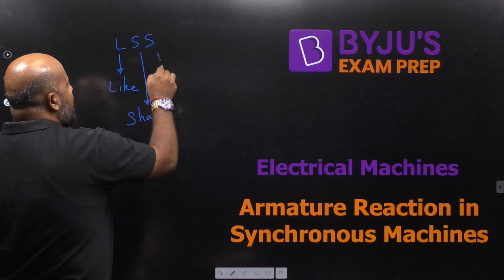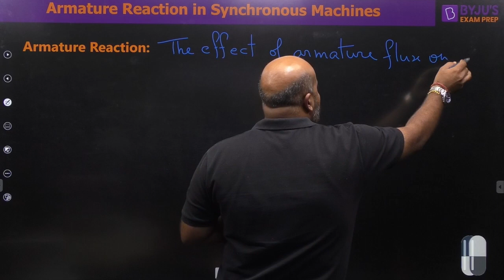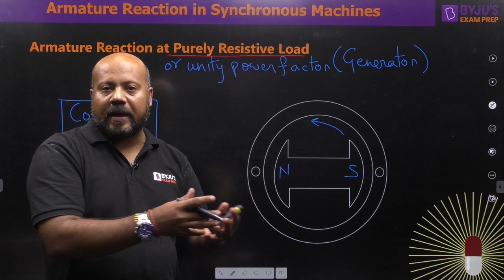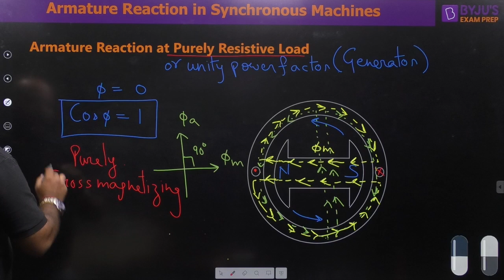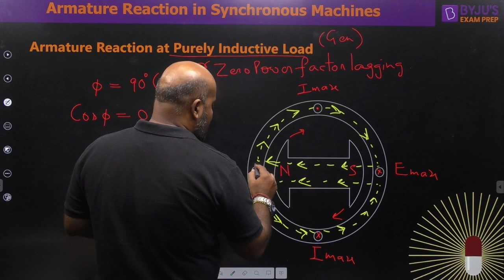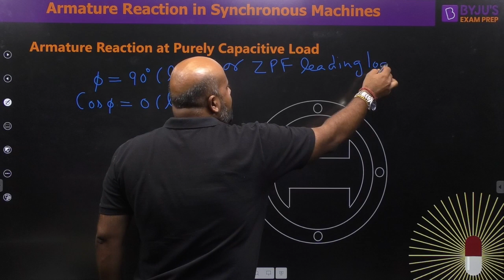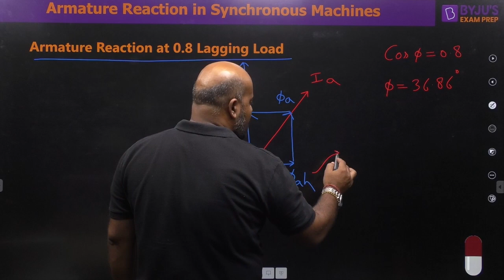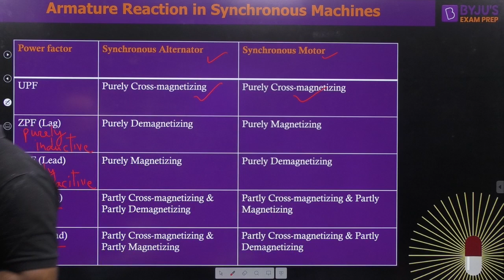Armature Reaction in Synchronous Generator | Electrical Machines | GATE 2023 EE Exam | BYJU'S GATE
In this free Concept Capsule session, BYJU'S Exam Prep GATE expert Ashutosh Sir will discuss "Armature Reaction in Synchronous Generator in Electrical Machines for the GATE Electronics & Communication Engineering (ECE) 2023 Exam Aspirants.

BYJU'S Exam Prep GATE (Formerly Gradeup GATE) brings you the "Mastering Concept" series for💥GATE 2023/24💥and has launched new batches of FREE LIVE/Online classes for GATE 2023 to ensure sound preparation for the aspirants from the comfort of their homes.

This is a dynamic course where students can watch LIVE YouTube classes delivered by experts. Additional to this, students will also get an opportunity to questions practice & doubts solving class. The session will be delivered by our experienced faculties of BYJU'S Exam Prep GATE (Formerly Gradeup GATE), who have vast teaching experience in the domain of GATE and other competitive examinations.

Join our Free online LIVE session for more information regarding the GATE 2023 exam preparation strategy, the right time to start, tips and tricks, and share this session with your friends and colleagues, so that they can also get this important guidance from our experts do not forget to hit the like and subscribe button for more information and exam preparation.
📚 👉🏼 Meet our GATE 2022 Toppers | Topper Talk's |BYJU'S GATE📚
Are you preparing for GATE 2023, Join our LIVE session and share with your friends and colleagues so that they can also get this important guidance for GATE exam 2023 from our experts, and do not forget to hit the like and subscribe button for more information and free live coaching for GATE 2023 exam preparation.

BYJU'S Exam Prep GATE (Formerly Gradeup GATE) is a one-stop solution for all Engineering Exams, including online GATE coaching for various Engineering branches. Subscribe to this channel to access video lectures, GATE LIVE classes, exam analysis, post gate guidance, exam notifications, and get updates on Exam Patterns, Syllabus, Results, Tips, and free GATE online coaching and Strategy to crack GATE 2023 with flying colors. Also, prepare for PSU recruitment like NIELIT, UPSC ESE, BARC, ISRO, and PGEE exams.

Stay tuned to our channel BYJU'S EXAM Prep GATE (BYJU'S GATE) to get the latest updates on GATE 2023 Exam, GATE Syllabus, GATE exam 2023 new updates, GATE exam preparation, online GATE all subjects classes, etc.
​✅📲 To get PDFs of YouTube sessions, Join our Telegram Group:
Also prepare for PSU recruitment exams, NIELIT, UPSC ESE, BARC, ISRO, and PGEE exams.